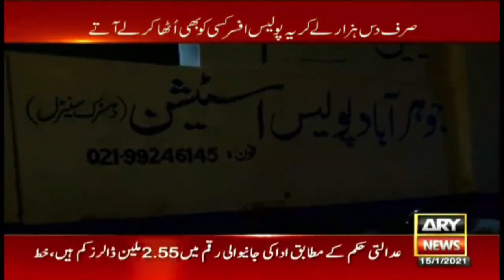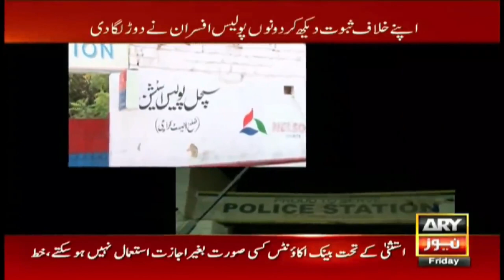Rishwat Le Kar Police Ahelkar Kisi Ko Bhi Utha Kar Le Atay Hein